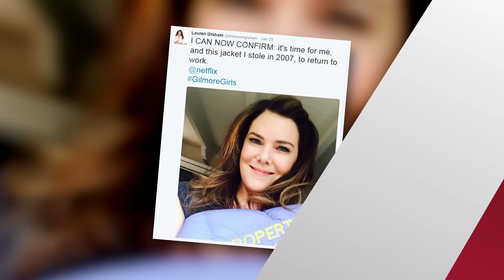Gilmore Girls Revival Officially Coming to Netflix!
With double the LTE coverage you can know it all from almost anywhere.

The streaming service took to twitter a few days ago to reveal the big news: that it’s bringing back stars Lauren Graham (Lorelai) and Alexis Bledel (Rory) for a final season of the hit show. All your favorites are returning including Luke, Emily, Kirk, and Lane. Now, Lauren has worked on a bunch of stuff since the series ended back in 2007 but she is so excited she can’t contain herself, plus, she owes someone a jacket, tweeting: “I CAN NOW CONFIRM: it's time for me, and this jacket I stole in 2007, to return to work.” Lauren nearly cried when she visited the old set. In an interview with TV Line, she said, QUOTE "Alexis [Bledel] and I walked onto the set together and -- I feel super emotional about a lot of it and I’m afraid I’m going to start crying at every turn -- but walking onto that set… felt amazing." According to Deadline, the limited-edition series will consist of four 90-minute episodes, with each one taking place during a different season of the year. And most importantly, series creator Amy Sherman-Palladino who left before the final season in 2007 because of contract issues with WB, and whose original vision for how the show should end was never seen to fruition- is back as both writer and director. So what’s in store for the new finale?! Get this. Palladino says she knows the series' final four words. I love you? Nope that’s not it. Lauren shared some deets on those famously teased last words. QUOTE “Amy already told them to me ... I asked her, ‘Who says them?’ And she said, ‘Both of you.’ That’s all I can say. It’s not, you know, in unison.” Geez, so much build up! What if it’s, “Pass the fries. Ok.” We’ll see. We don’t have a premiere date yet but according to this Instagram post by Netflix, Gilmore Girls comes back to life in 2016. So on a scale of 1-10 how excited are you about this GG reboot? 100?! Me, too. Let me know how YOU think the series should end by commenting here or tweeting me @Miriamisa. @Miriam_isa on Instagram. Then click here for the best TV reboots and reunions of our time FullerHouse. And see you guys real soon!